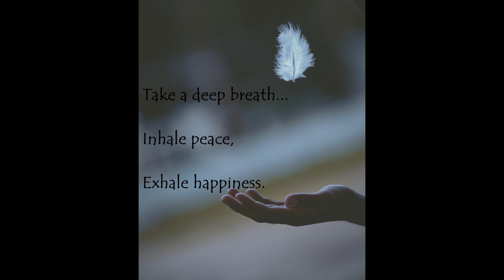Poignant piece of relaxing music for sleep, study & meditation.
Take a long, deep breath. Inhale tranquilly, exhale joy.
Indian classical music is undeniably one of the most sublime and calming sounds on the planet, providing comfort in and of itself. The enchantment of Indian music is unparalleled. It comes to your rescue, soothing your mind and soul and assisting in the recovery from all negative energies. Listening to this poignant piece of relaxing music feels like a balm for the soul. This music touches your soul and transports you to another world where all you can think about is peace.